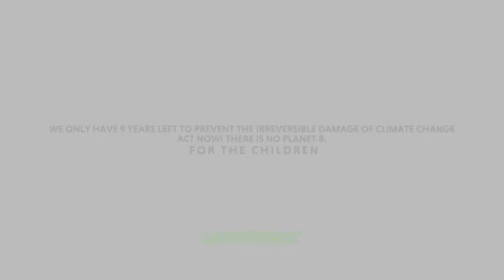"Children's Future" TVC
We live in a beautiful and amazing world, but it is calling for our help.
Don't let this reality become a distant memory for the future generation.

Witness BulSU Advertising Guild's entry, "Children's Future" by Mhel Christian Usi which won 2nd Runner Up for the TVC Category of AdSpeak 2022.